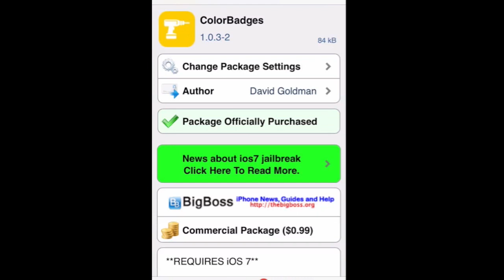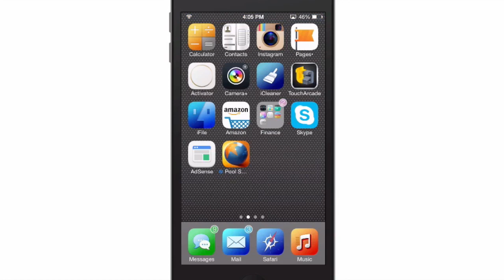iOS 7.1.x Jailbreak Tweak June 2014: AlphaBadge Tweak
SOCIAL US